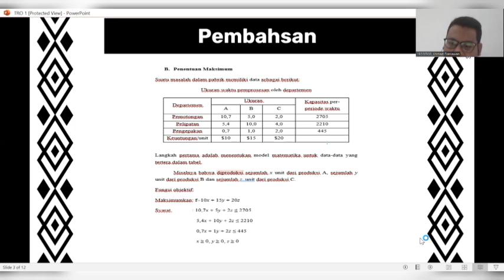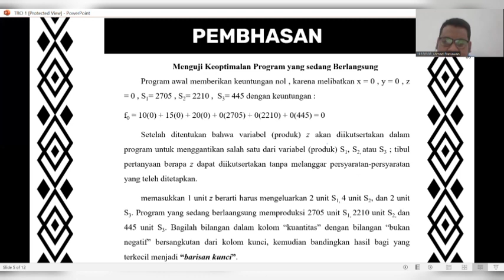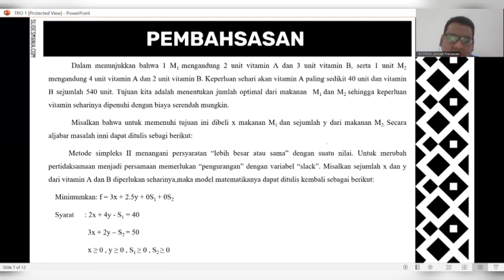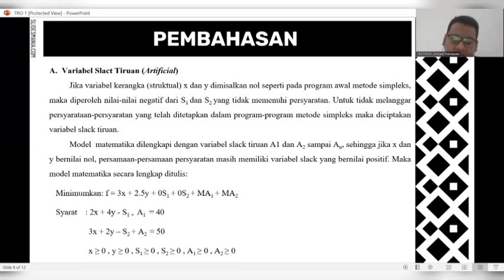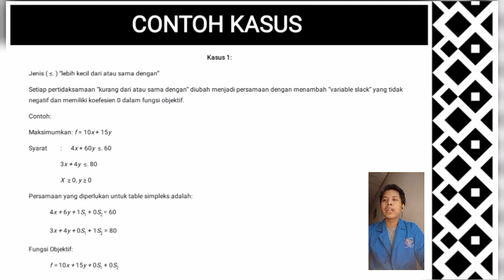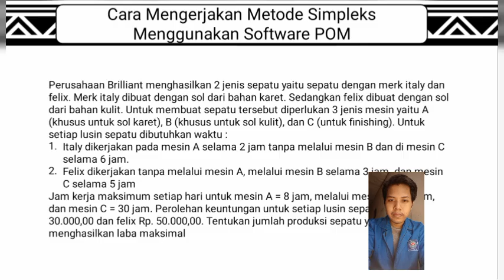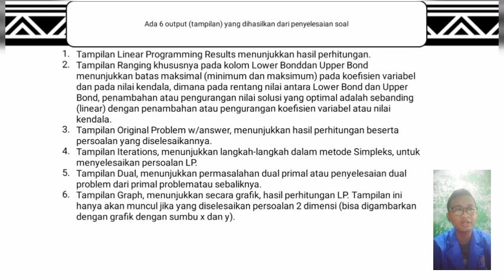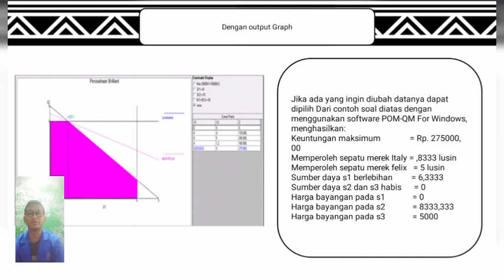Presentasi TRO "Program Linier Metode Simpleks" || Kelompok 2 - 19.6A.26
Assalamualaikum wr.wb
dosen pembimbing: Sulistianto SW. MM

Kami dari Kelompok 2 - 19.6A.26
yang ber anggotakan:
1. Satrio Nugroho_19200777
2. Galinggih Septiar_19200436
3. Ahmad Dhaniawan_19200308

akan mempresentasikan hasil tugas kami. Tugas presentasi ini dibuat untuk memenuhi syarat Ujian Akhir Semester (UAS) matakuliah TEKNIK RISET OPERASIONAL (TRO). Universitas Bina Sarana Informatika Slipi

Terimakasih
Wassalamualaikum wr.wb